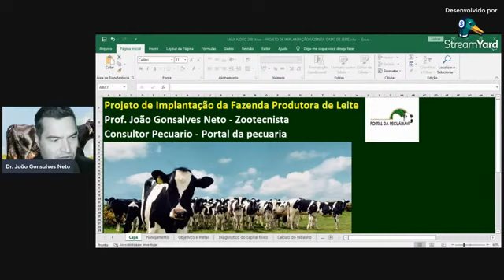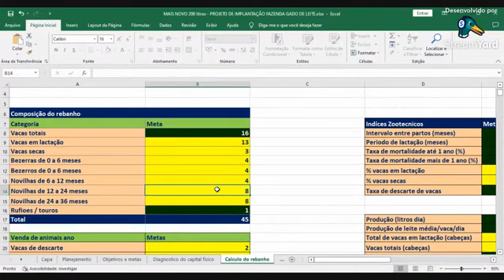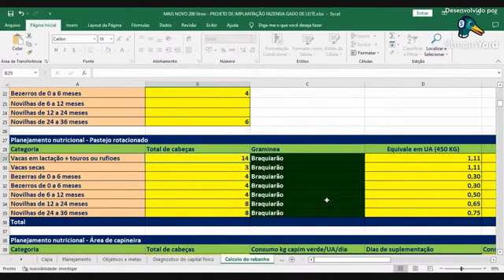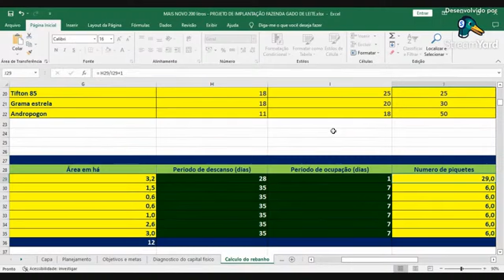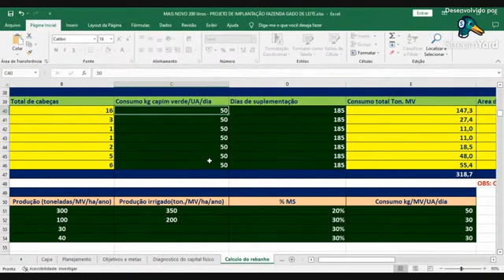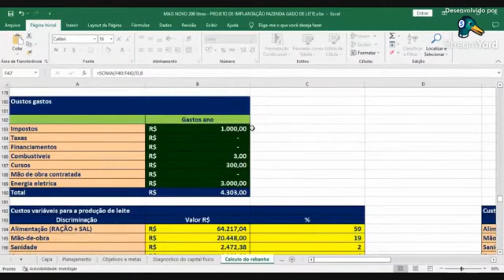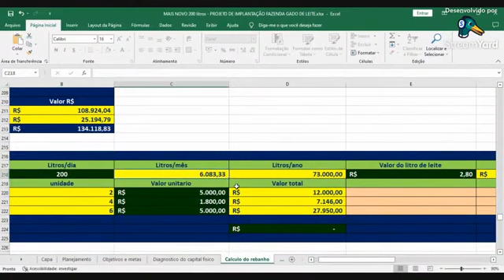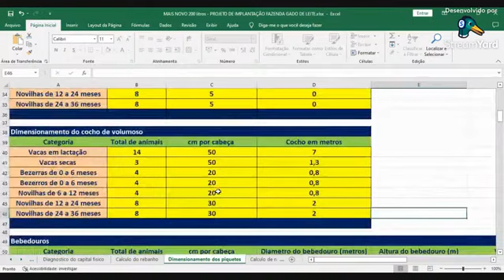Projeto 200 litros de leite no braquiarão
CURSO PROJETO GADO DE LEITE